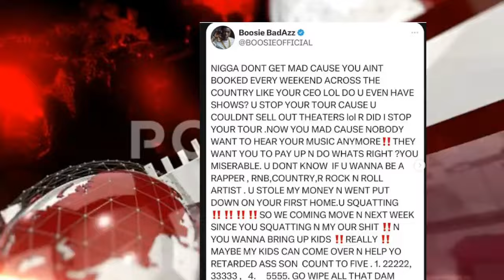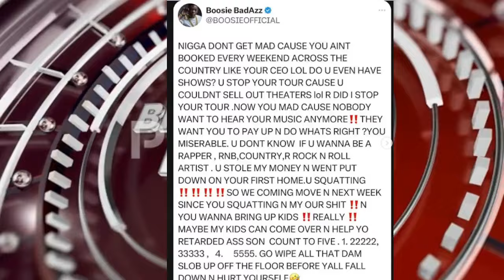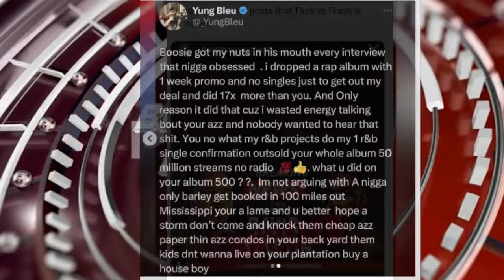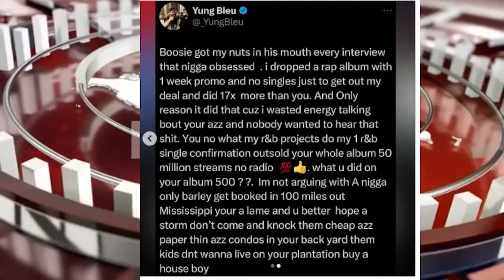Boosie BLASTS Yung Bleu and Bleu REACTS and MAKING BOOSIE PULL UP TO HIS HOUSE